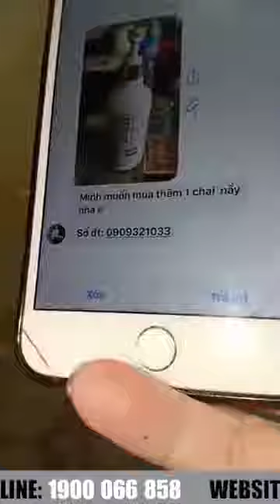LÊ DƯƠNG BẢO LÂM ƠN GIỜI CẬU ĐÂY RỒI LIVESTREAM TẮM TRẮNG SKINAEC